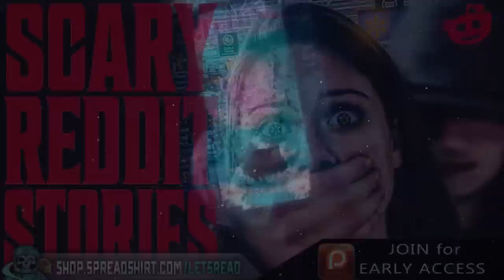TRAFFICKERS IN WALMART!? | 10 True Scary REDDIT Stories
TRAFFICKERS IN WALMART!? | 10 True Scary REDDIT Stories | 145 includes true creepy encounters submitted by normal folks just like yourself...

PODCAST! ►

🕓 TIME STAMPS:
1►00:00 Dry_Entertainer723
2►05:23 Severe-Purchase-6949
3►13:37 nhollywoodviachicago
4►18:38 padawanbabe420
5►22:03 bby_demon00
6►23:57 mikutopia
7►26:10 soobska
8►30:10 Raaulm21
9►32:37 anonymous
10►35:54 Jessibee21